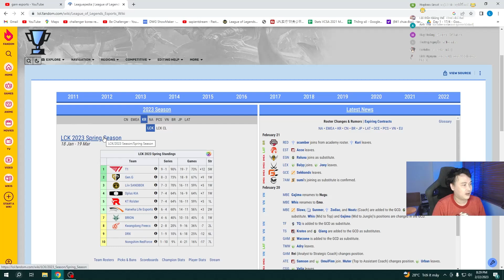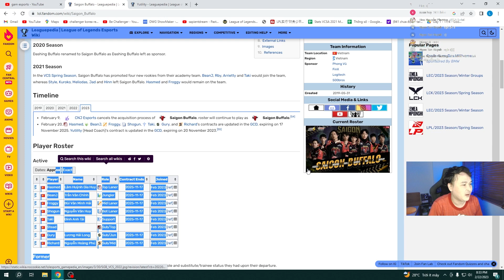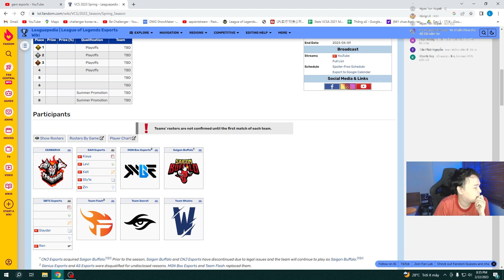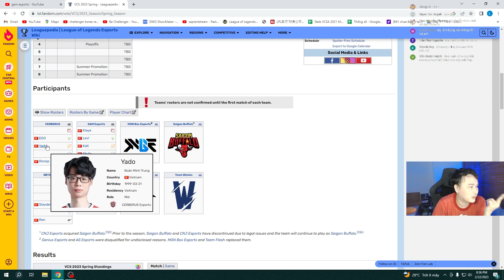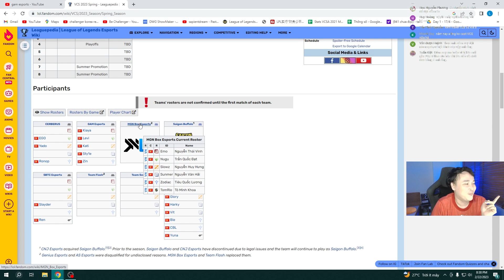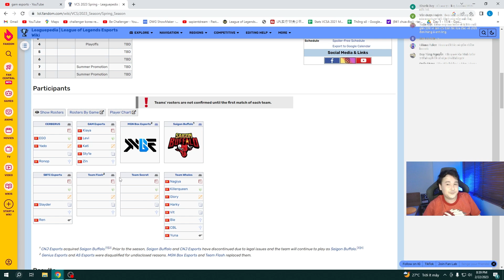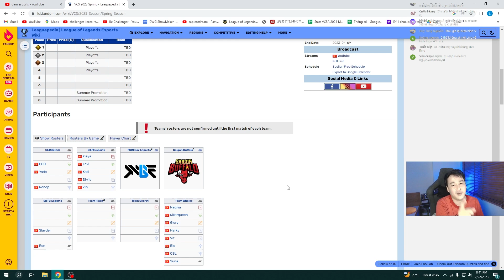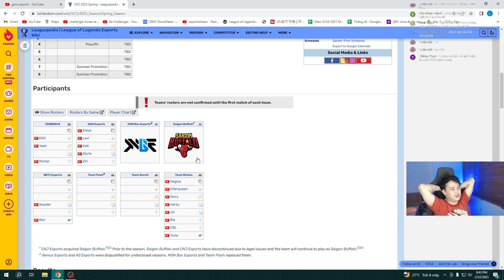LING CAO THỦ ĐÁNH GIÁ SƠ BỘ 8 TEAM TẠI VCS | LING TALKSHOW